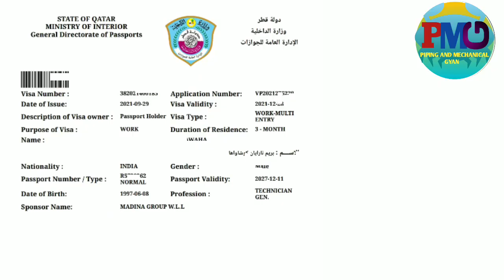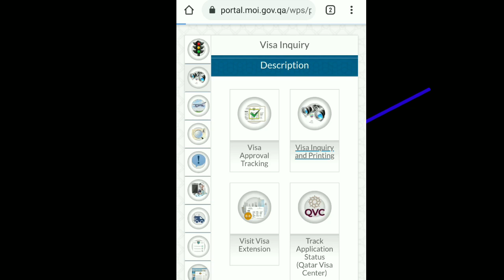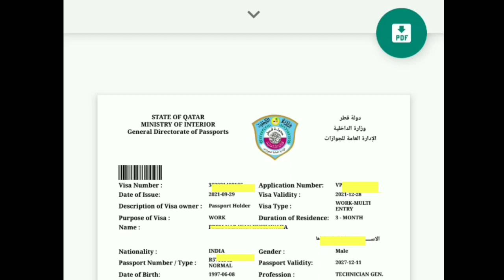Qatar visa check in mobile | qatar visa check online by passport number | कतर का वीजा चेक करे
Hi Friends :
Iss video me Qatar ka visa kaise check karte hai visa number ya passport number se aur qatar visa status kaise check karte hai
Thanks

1- Types of valve and function | types of valves in hindi | वाल्व के प्रकार हिन्दी में | gate ball globe..

3- Types of gasket used in Piping | types of gasket | gasket types and uses | what is gasket